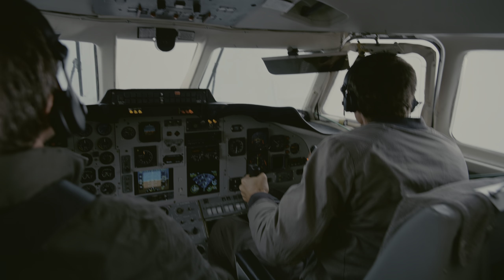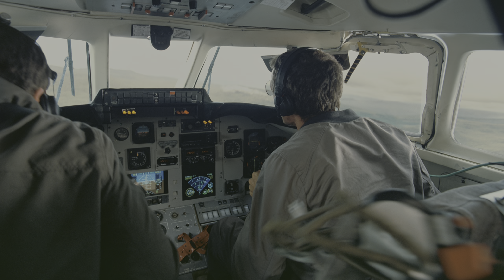The Dark Knight Rises - Plane Hijack (4K)